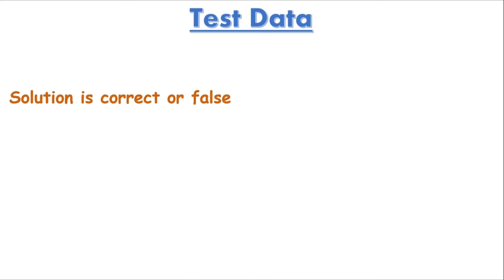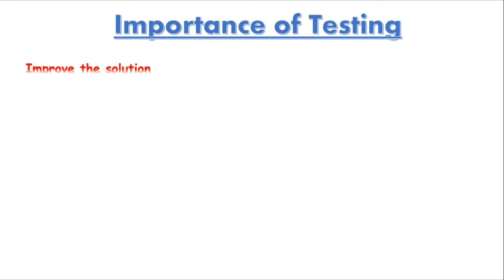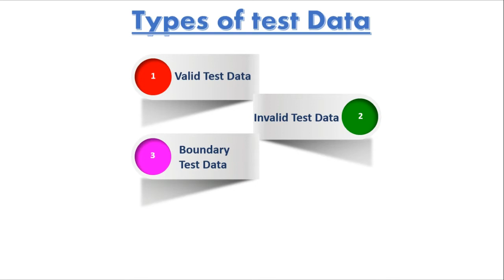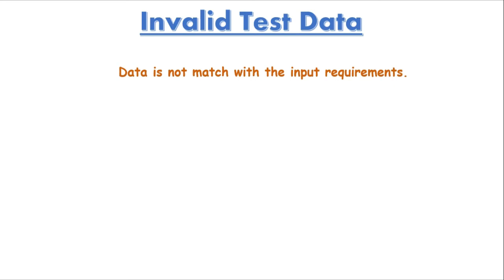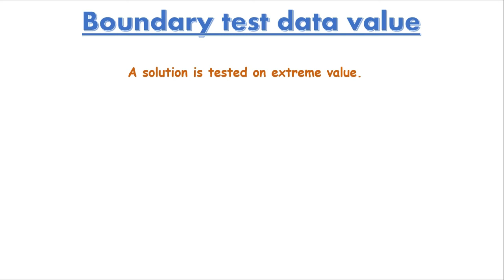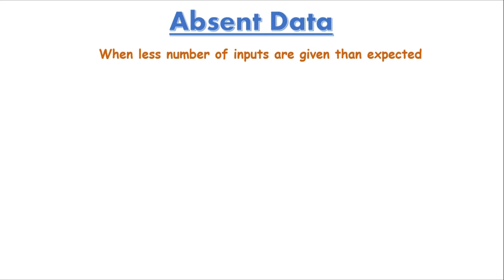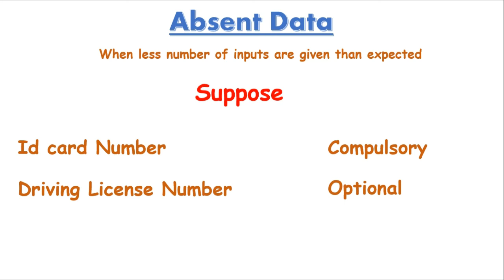9th Class Computer science New Book 2020 | Chapter 1 Lec 4 Part 1 | Test Data & Types Valid Invalid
Test data and its all types are discussed. In this video lecture of class 9th computer science new book (new syllabus 2020-21) chapter 01 Problem Solving, Test data and its types are discussed in the syllabus of computer science of 9th class for the session 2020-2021.
You will find this video helpful regarding what is test data, what are test data types in detail.
After Solving a Problem we need to test Whether Solution is correct or false.
For testing we need test data.
For Example we take three number n1,n2,n3 and find largest number. So, we need three values for testing values can be positive negative or zero.
First we take N1=15,N2=-6,N3=5 now algorithm check which is largest number.
Now we change the test data and check again that algorithm give true result or false.
Test is very important because it Improve the solution.
Before lunching a new car it is usually check with reboot who hit the car with wall.
WE CKECK ALL SECURITY SYSTEM WORK WELL
Test data is match with the input requirements of the algorithm.
Suppose algorithms suppose to take numeric data from 1 to 100 as input. That any value 1 to 100 is valid.
Test data is not match with the input requirements of the algorithm.
Suppose algorithms suppose to take numeric data from 1 to 100 as input. That any value 1 to 100 is valid but all other is invalid.
Enter Data in an inappropriate format. Example Giving an alphabet then number value
When less number input are given then expected,
For example id card number

9th Class Computer science New Book 2020 | Chapter 1 Lecture 2 | Flow Chart & Flow Chart Symbols

9th Class Computer science New Book 2020 | Chapter 1 Lecture 3 | What is Algorithm and its steps

9th Class Computer science New Book 2020 | Chapter 1 Lecture 4 Part 1 | Test Data & Types,Valid,Invalid